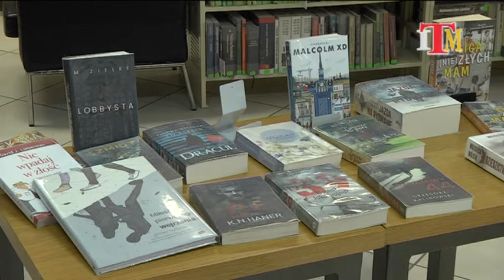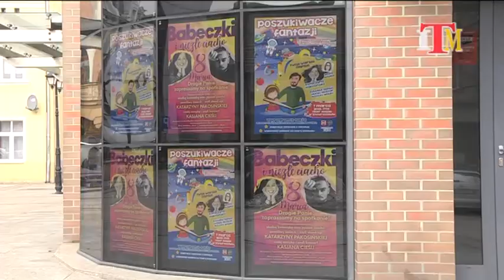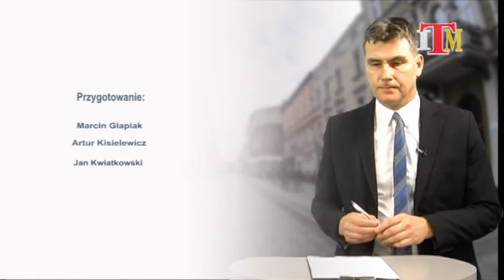Magazyn Miejski z dnia 6 marca 2021 r.